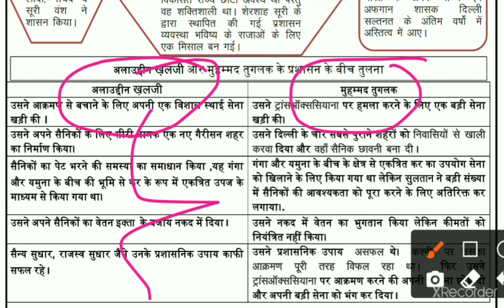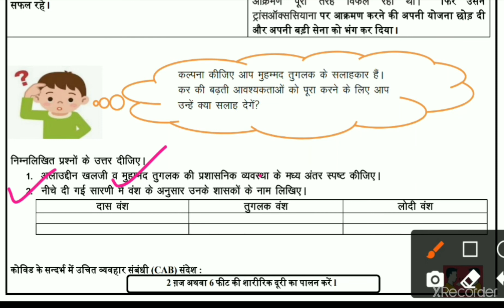class 7 social science worksheet 13 Hindi medium | 3 September 2021